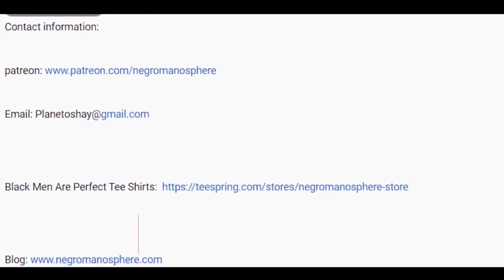Atlanta Single Mom Goes Viral When One of Her 5 Kids DOES THIS During A Photo Shoot